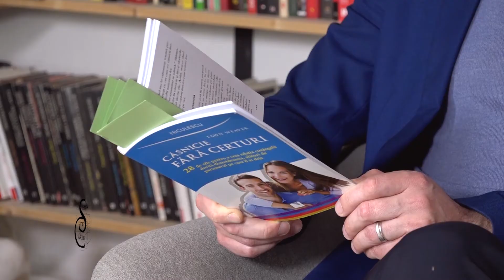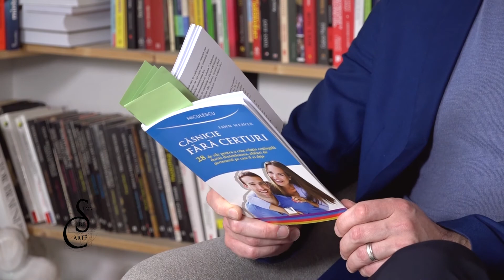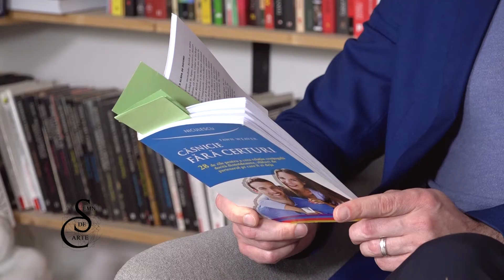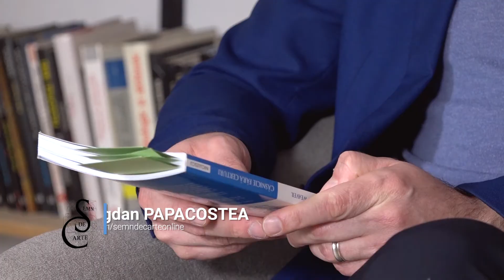Semn de carte Ed. 342 - Fawn Weaver - Căsnicie fără certuri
Fawn Weaver, autoarea unor bestselleruri New York Times şi fondatoarea comunităţii „Clubul nevestelor fericite”, vă demonstrează că nu aveţi nevoie decât de 28 de zile pentru ca tu şi partenerul tău să vă însuşiţi paşii necesari pentru o viaţă fără certuri, acuzaţii, furie şi tensiuni neîncetate. Veţi învăţa cum să vă ascultaţi unul pe celălalt şi să comunicaţi, cum să vă fixaţi scopuri clare, cum să renunţaţi la egoism şi, de asemenea, să înţelegeţi că, prin umor şi optimism, veţi construi căsnicia fără certuri la care aţi visat mereu.